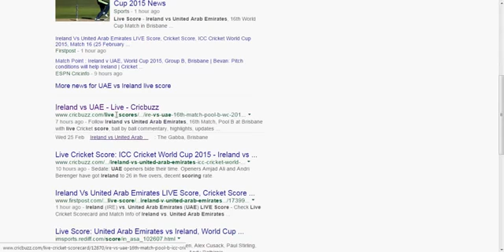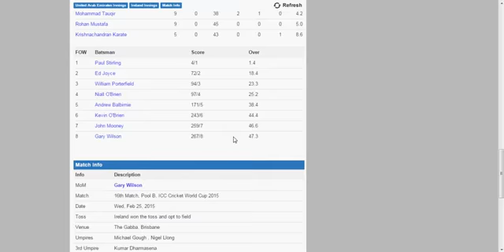ICC World Cup 2015 : UAE vs. Ireland Live Score , Ireland Won by 2 Wickets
Ireland Vs United Arab Emirates LIVE Score, Cricket Score, ICC Cricket World Cup 2015, Match 16 On 25 FEB.